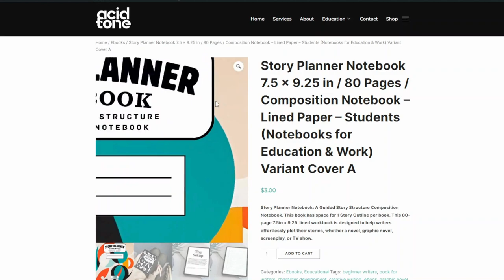The Penguin | A Character's Want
Need help with your screenplay or story? We offer creative consulting services to help you refine your themes, characters, and plot.